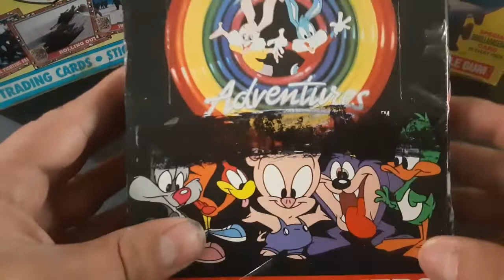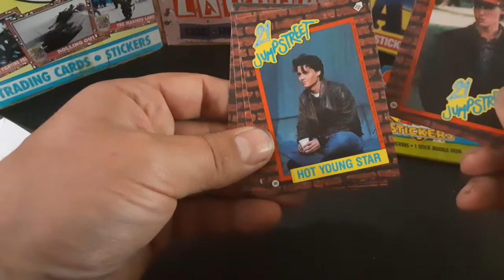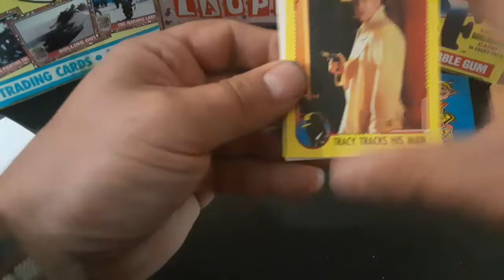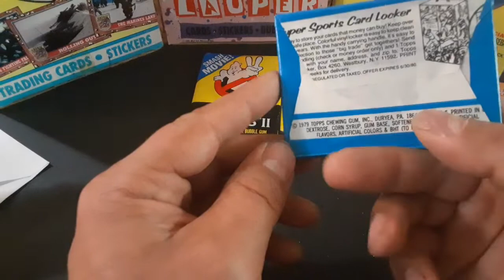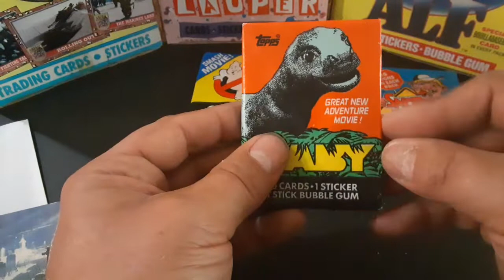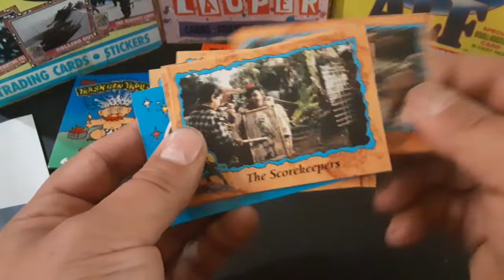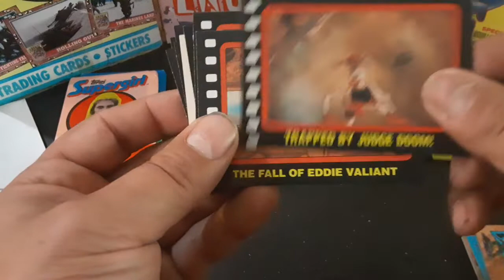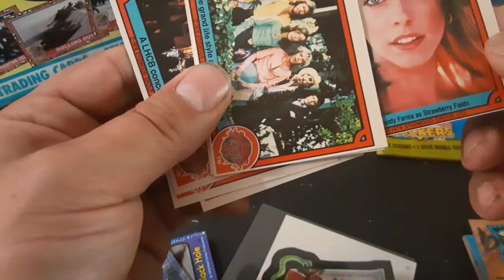Non-Sport mystery pack box. Pack openings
Check out at Ebay GGG_717
For nonsport vintage mystery packs. Almost completely different from the box I received from him six months ago. Not everyone's cup of tea, but I love vintage nonsport packs as much as baseball cards. Thanks for checking it out.